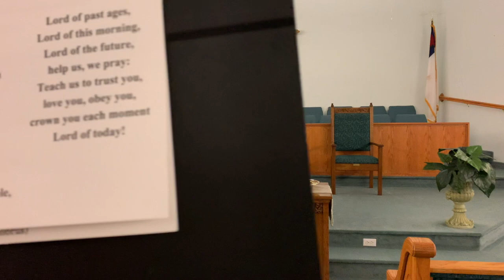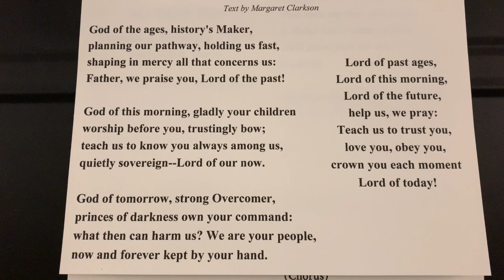God of the Ages (Clarkson)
This video is about God of the Ages (Clarkson)